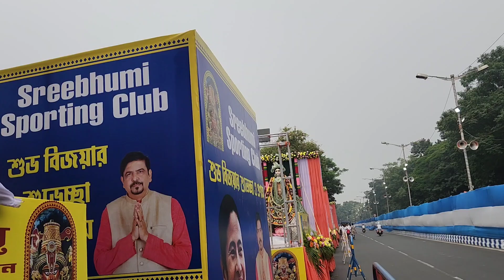LIVE from Kolkata Durga Puja Carnival ♥️🙏🏻 || EXCLUSIVE LOOK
LIVE from Kolkata Durga Puja Carnival 2024